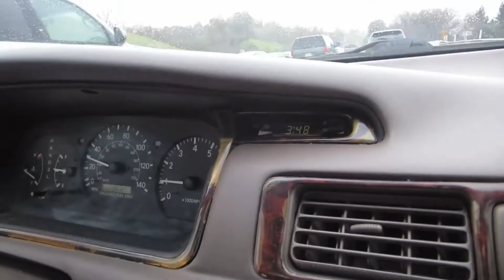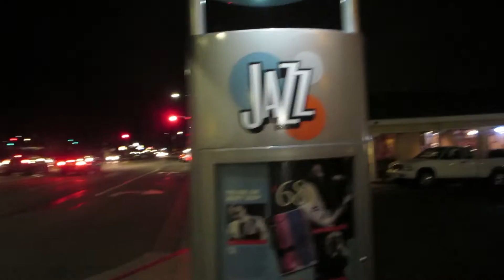ARE WE THERE YET?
PREVIOUS VLOG:
RANDOM VIDEO:

***MUSICAL ATTRIBUTION***